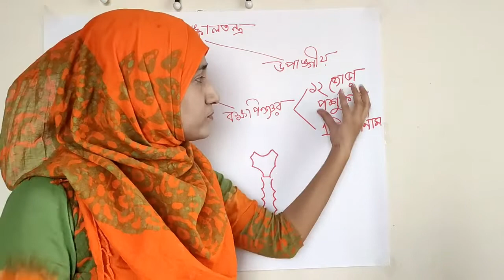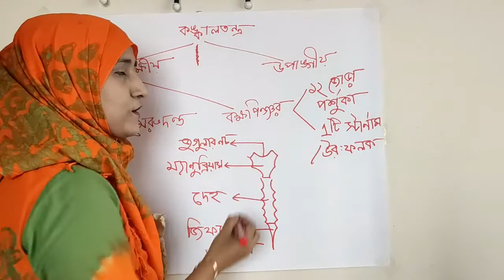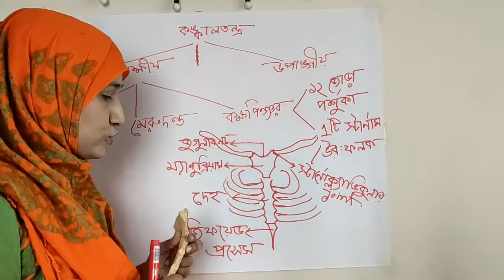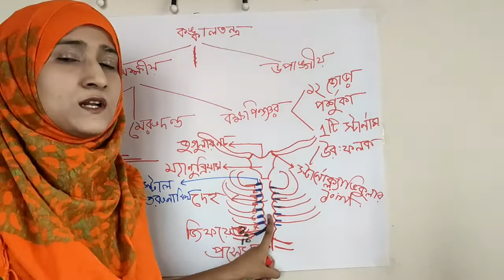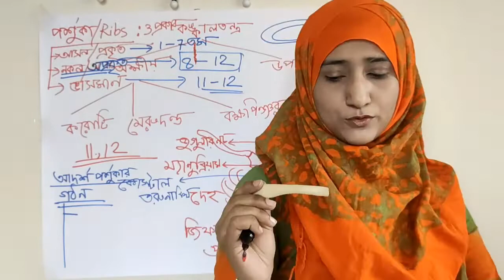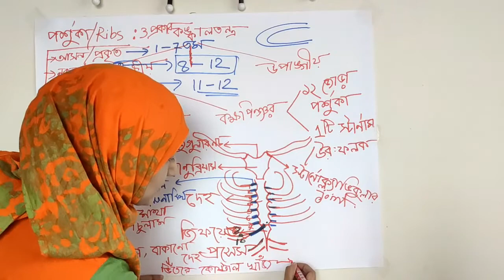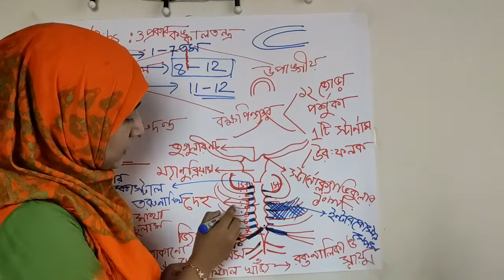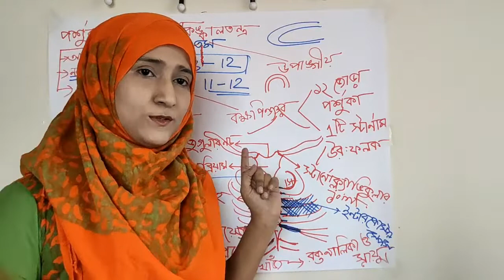চলন ও অঙ্গচালনা (অধ্যায় - ৭) (বক্ষপিঞ্জর) - Part - 5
প্রাণিবিজ্ঞান - মানব শারীরতত্ত্ব - (অধ্যায় - ৭) চলন ও অঙ্গচালনা - Part - 5

Mentor - Mariam Juthia

এর আগেও আমরা আরো পার্ট পড়ে এসেছি | তুমি যদি নতুন হও তাহলে অবস্যই সে পার্টগুলো মানব শারীরতত্ত্ব প্লেলিস্ট থেকে দেখে নিবে | নিচে প্লেলিস্ট এর লিংক দেয়া হলো | এই টপিক সম্পর্কে কোনো প্রশ্ন থাকলে কমেন্ট সেকশন এ জানাতে পারো অথবা আমাকে ফেইসবুক এ জানাতে পারো |